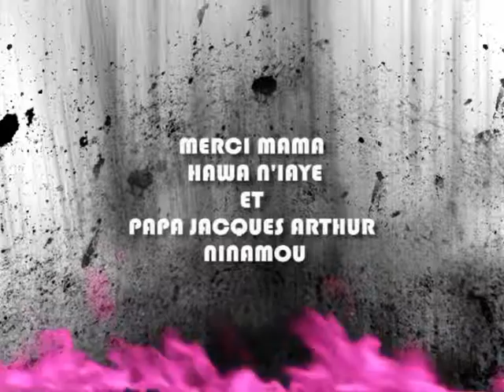Copie de Joseph Yves Ninamou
Mon garçon bien aimé Joseph Yves Ninamou
 Que Dieu te bénisse et qu'il te protège.